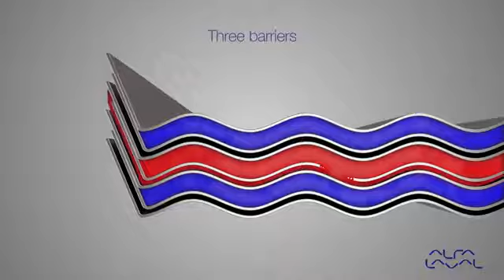Nová generace výměníků s dvojitou stěnou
Některé náročnější aplikace vyžadují bezpečnostní prvek - dvojitou stěnu. Tento prvek má zapříčinit styk dvou médií ve výměníku. Zpravidla se tak předchází riziku nepříznivé, v některých případech až nebezpečné chemické reakce.

Princip výměníku s dvojitou stěnou:
Princip je takový, že jsou spojené dvě desky, které oddělují obě média. Mezi nimi se tak vytváří prázdná vzduchová mezera. V případě, že by došlo k proražení, nebo prasknutí některé stěny, médium začne vytékat prázdným meziprostorem, který ústí ven z výměníku. Tímto způsobem lze detekovat únik média za provozu. V praxi to vypadá tak, že výměník začne kapat a začne se pod výměníkem vytvářet louže.

Využití:
Chlazení olejů
Příprava TV
Propanové aplikace